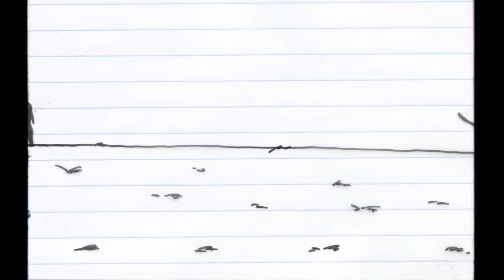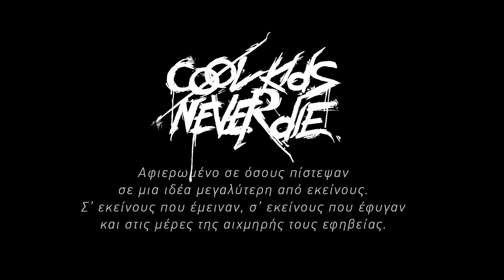solmeister: Το Αγόρι που Αιμορραγούσε Χρώματα [THE LOST REEL]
Αυτή είναι η τελευταία επικοινωνία με τη βάση,
όπως καταγράφηκε στο μαύρο κουτί ενός διαστημόπλοιου,
συντετριμμένου στο πιο μίζερο φεγγάρι.
Για ένα λάθος χειρισμό.
Για μια Γη που χάθηκε.

Στίχοι από τον Solmeister.
Μουσική Παραγωγή από τον Solmeister.
Επιμέλεια Παραγωγής, Μπάσο και Τύμπανα από τον Alex Simon Papaconstantinou.
Κιθάρα από τον Alex Simon Papaconstantinou και τον Σπύρο Σπυρόπουλο.
Μίξη από τον Alex Simon Papaconstantinou. (@alexsimonbass)
Mastering από τον Paul Stefanides.

Σκηνοθεσία: Solmeister

Art Direction: whyfoivos
Εταλονάζ: Σωτήρης Τζατζάκης
Σκίτσα: Brando
Animation: Solmeister

Το WNC παίζει μόνο ένα είδος... Αληθινή μουσική!